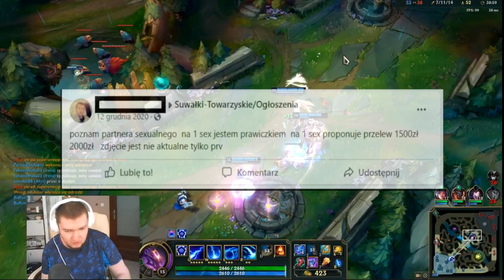3# ARENAGAMERPL - BRAK LEKÓW W APTECE,NAPADY AGRESJI,TEMAT BYŁEJ DZIEWCZYNY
Arena postanowił odpalić streama ale zapomniał wziąć leków na swoje upośledzenie i w napadzie szału zaczął wyzywać każdego kogo się da.